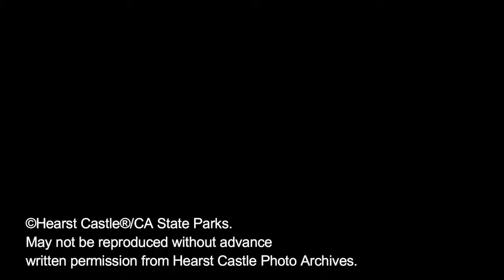Conchita Sepulveda Chapman Pignatelli - Famous Guest at Hearst Castle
Princess Conchita Sepulveda Chapman Pignatelli worked for William Randolph Hearst as a special correspondent and society columnist for his paper the Los Angeles Examiner.

Join Viviann on a journey of this very interesting woman and Princess.